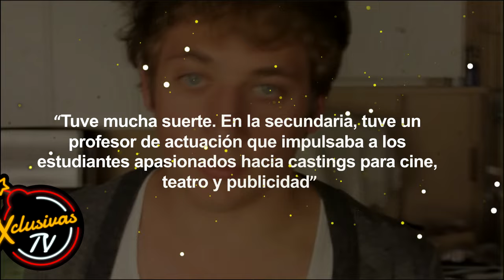El hombre detrás de Rosalía Jeremy Allen White, el nuevo amor que opacó a Rauw Alejandro.